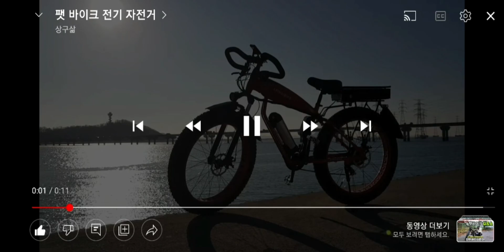시화호 오이도 미생의다리 갯골생태공원 영정도 라이딩 시진 상구삶